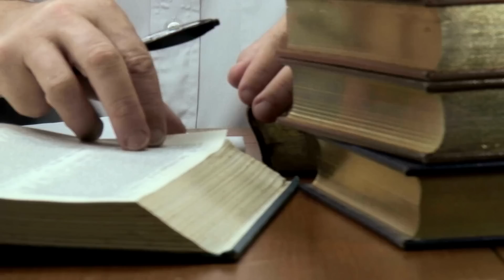3rd Edition of Global Conferences on Artificial Intelligence&Robotics,23-24 January2023, Delhi-India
Artificial Intelligence conferences are an opportunity to interact with specialists and learn the latest new Artificial Intelligence information. The meeting will be organized to bring together practitioners, administrators, policymakers, politicians, and researchers within the field of Artificial Intelligence and Robotics .

Artificial Intelligence conferences organized by ScienceFather group. ScienceFather takes the privilege to invite speakers, participants, students, delegates, and exhibitors from across the globe to its Global Conference on Artificial Intelligence conferences to be held in the Various Beautiful cites of the India.